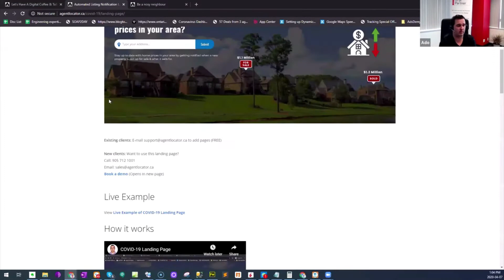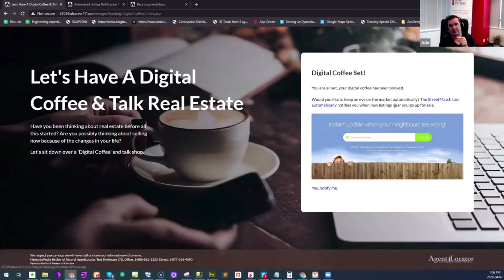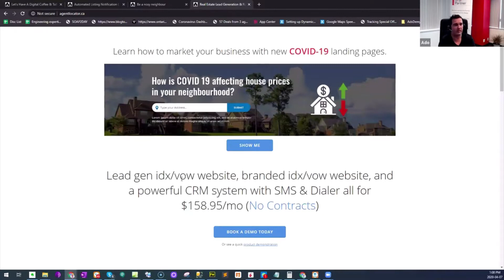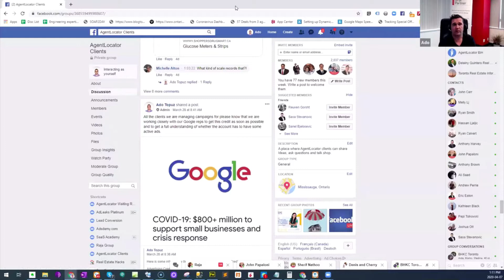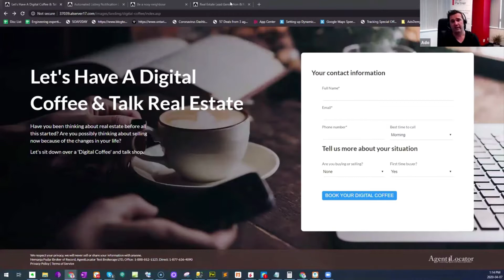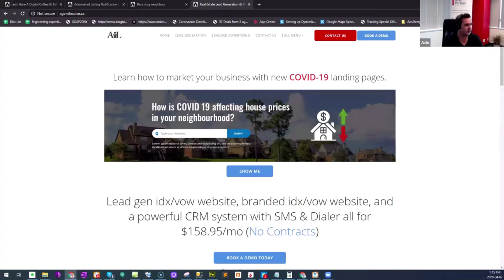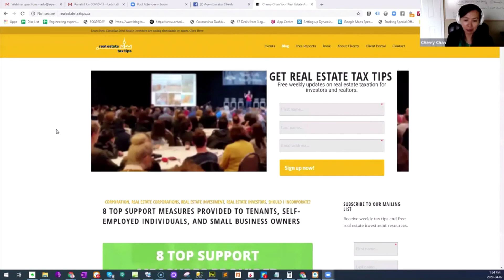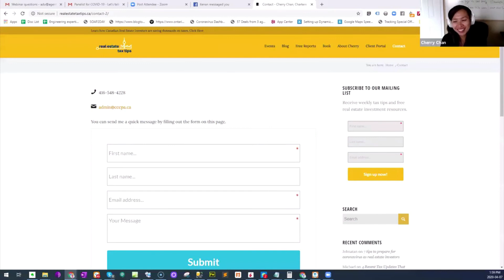What agents are eligible for when it comes to Canada's COVID-19 response?